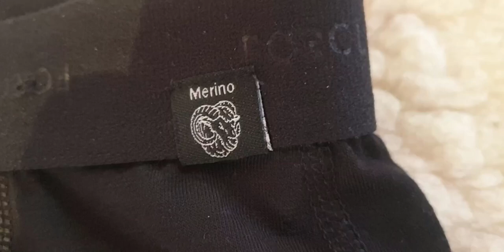Men's Mountain Trekking Merino Wool Boxer Shorts MT500 FORCLAZ Decathlon